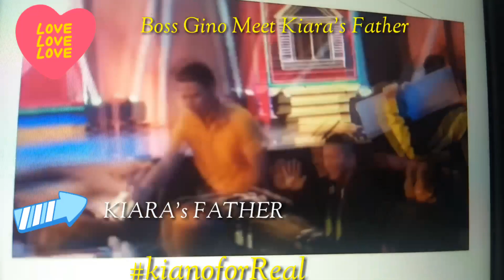"KIANO" GINO NAKILALA na ANG FATHER ni KIARA (Gino Namangha sa Pag Model ni Kiara)